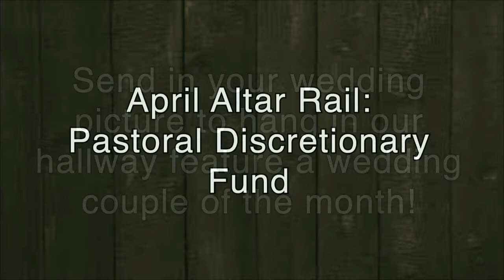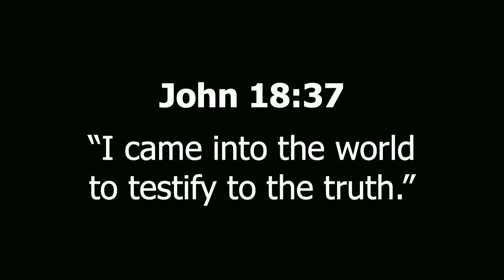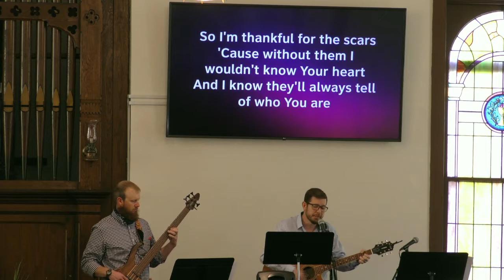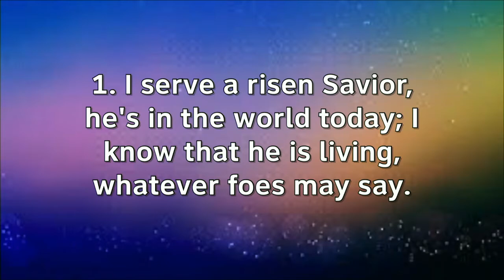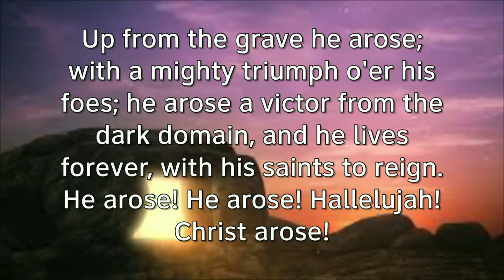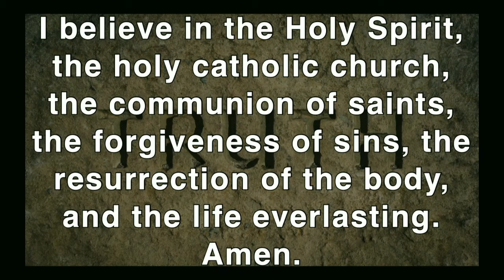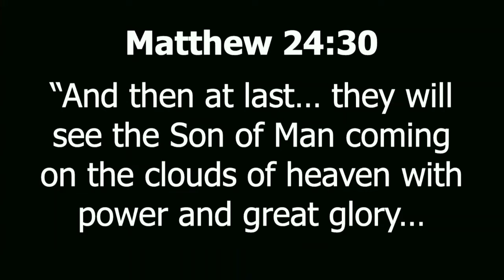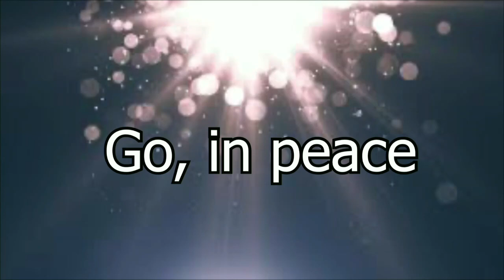Easter 2021: The Truth Will Overcome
The Truth Will Overcome
4/4/2021